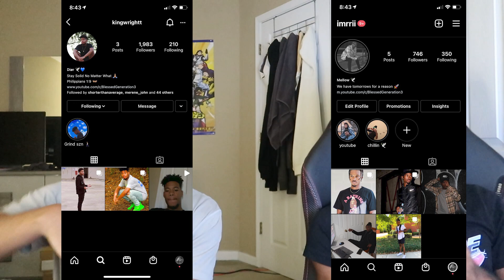TRYING TO SPEAK ESPAÑOL FOR 24 HOURS Reaction Video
Reacting to Trying to speak Español for 24hours with larray and friends

 SOCIAL MEDIA!!!